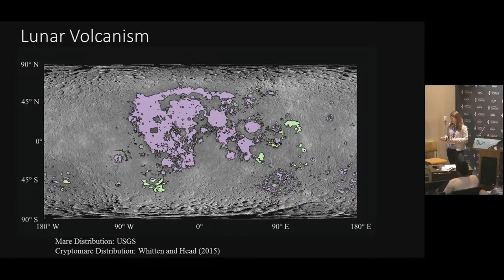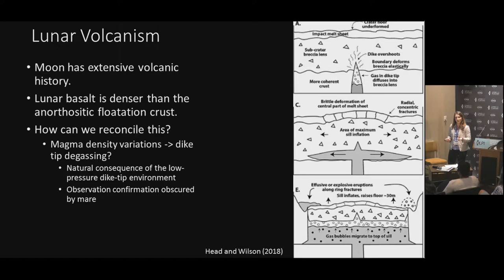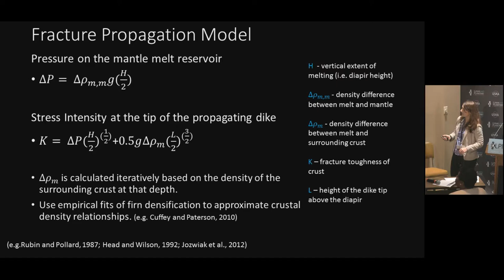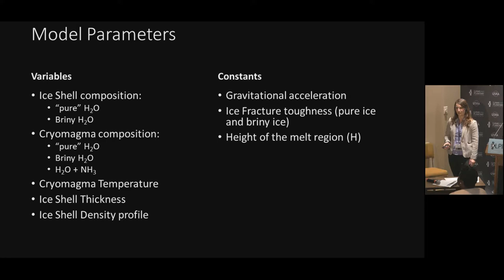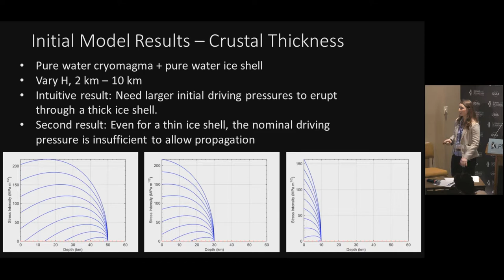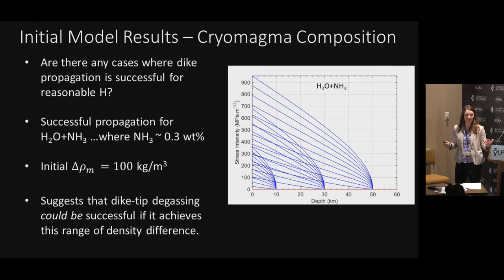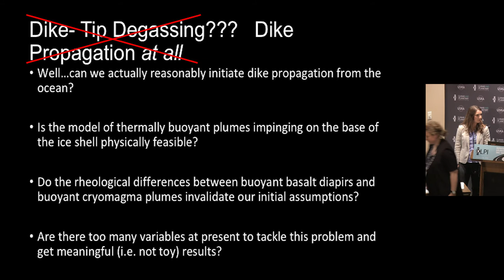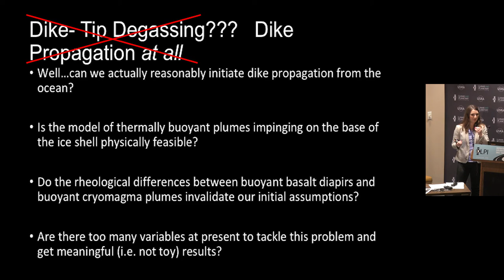Investigating the Dynamics of Dike-Fed Cryovolcanism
The density of cryomagmas relative to the ice shell is a common barrier to dike propagation. We hypothesize that including dike-tip degassing in dike propagation models will lower cryomagma
densities, and allow for surface propagation. Presented by Lauren Jozwiak, Johns Hopkins University Applied Physics Laboratory.